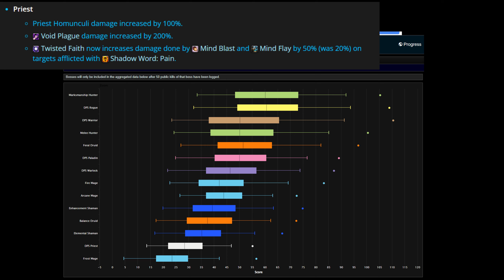Priest DPS Guide | Season of Discovery | BEST Runes, Rotation & More!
Learn everything there is to know about maximizing your damage as a priest in Season of Discovery and Blackfathom Deeps

Timestamps
0:00 Intro
0:25 Hit Rating
1:01 DPS Runes
2:52 Shadow Talents & Runes
3:53 Shadow Rotation
5:28 Holy Talents and Runes
6:15 Holy Rotation